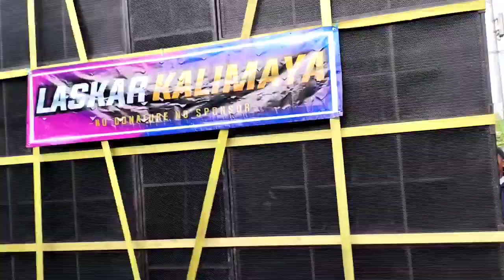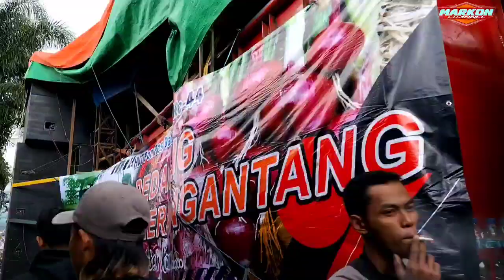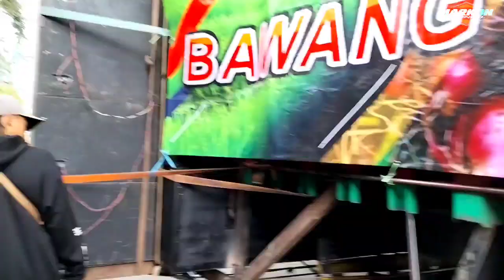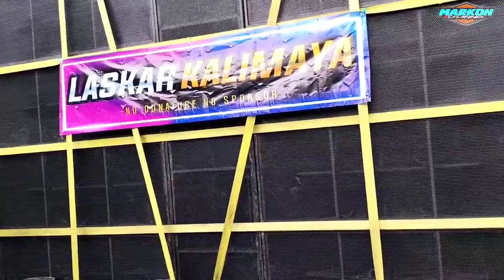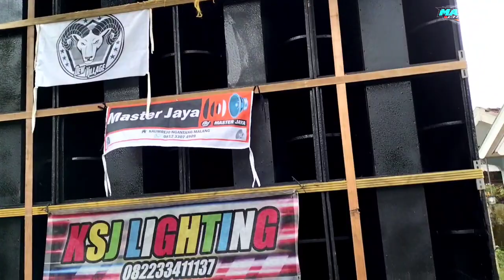Suasana Garis start Karnaval Ngantang Malang Full Sound Terbaik Jawa Timur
Suasana Terbaru Garis start Karnaval Ngantang Malang Full Sound Terbaik Jawa Timur